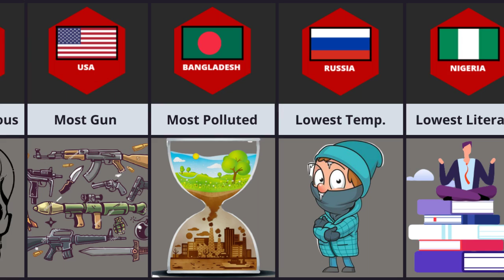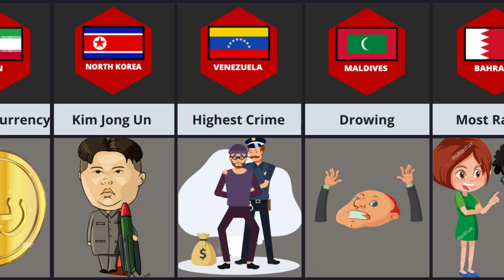Most Saddest facts From Different Countries 😔 | Saddest Facts about Each Countries | Creepy Facts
Most Saddest facts From Different Countries 😔 | Saddest Facts about Each Countries | Creepy Facts About Countries | 196 facts about 196 countries | 25 fascinating country facts from around the world | Fun facts about every country | 10 memorable things about any country @genuinedata @giraffz8194 @cosmiccomparison @puredatacomparison1892

10 memorable things about any country
25 fascinating country facts from around the world
Fun facts about every country

country,countries,country information,cosmic comparison,pure data,infographic,information,timeline,comparison video,comparison 3d,data,comparison,genuine data,world,queen

Hastags